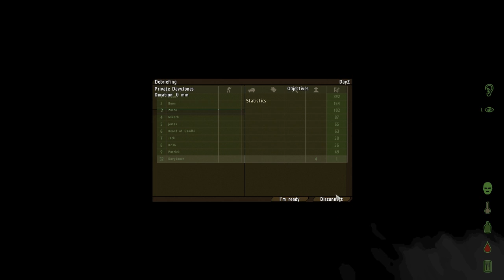DayZ Arma II - Primeiro Gameplay Totalmente Noob - Me ajudem!!!